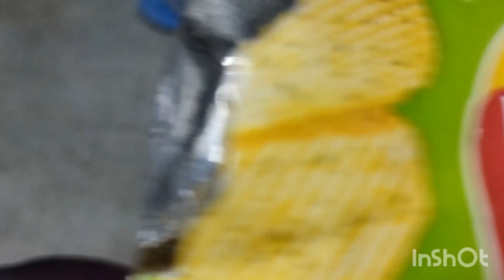দীঘা প্রথম পর্ব-1#dhiga prothom porbo# parbo-1#trending